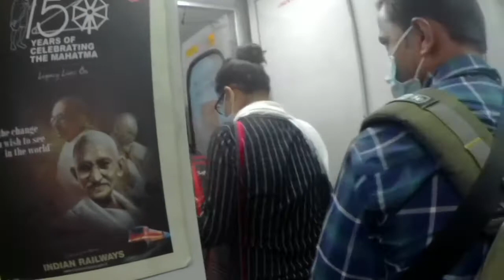Kashmir Travel Series || Episode 1 || MANDDY VLOGS || 24/3/21